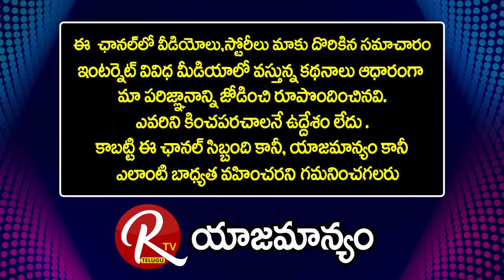Prof Kancha Ilaiah || Lesson 9 || Teaching English To The Sheep ||@RTV Telugu